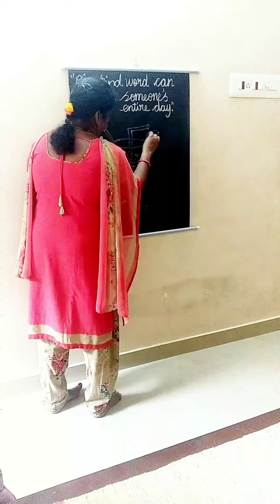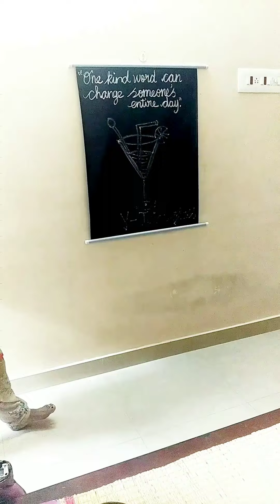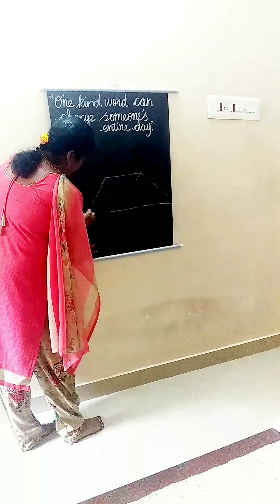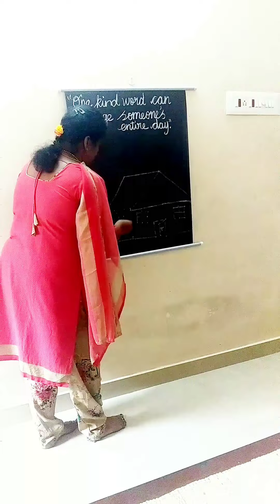Alphabetical drawing🌠 Y, Z